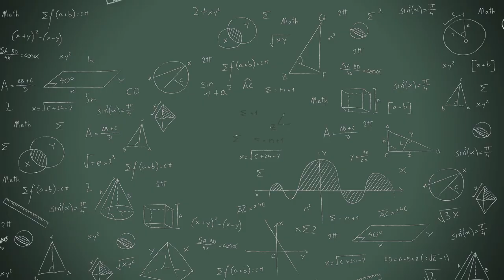FRESH LOOK 2019 || NIT HAMIRPUR || FRESHER INTRODUCTION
Hello people!
Team pixonoids has managed yet another year, capturing fresh faces and new piqued up energy. Be it expectations, be it laughs, be it hopes, be it an amble vibe amongst FRESHERS this year, you are just one click away.
Get in rhythm with  the newbies. Watch FRESHLOOK 2K19.
Knock yourselves out!!!